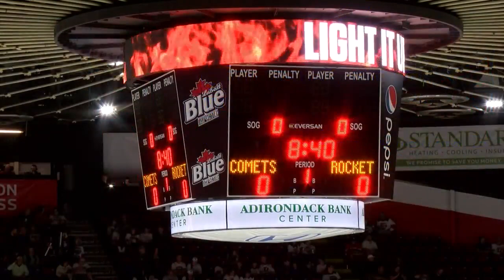Comets advance to North semis with last second goal